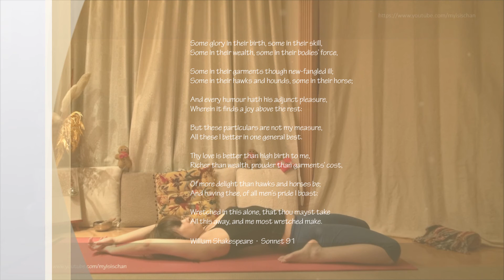practice 137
Time for romance.